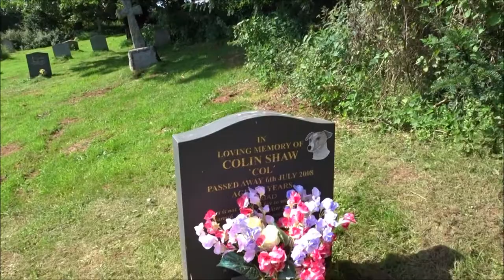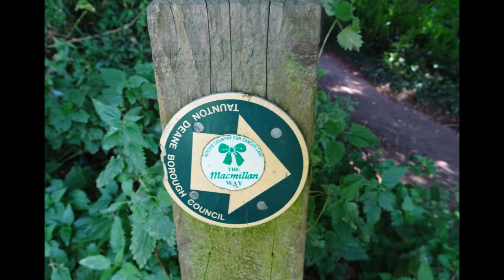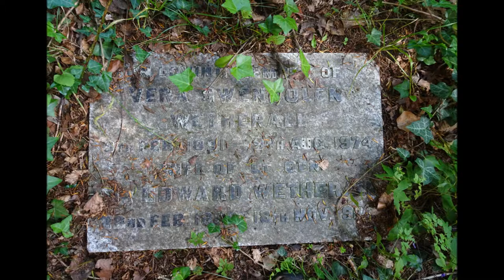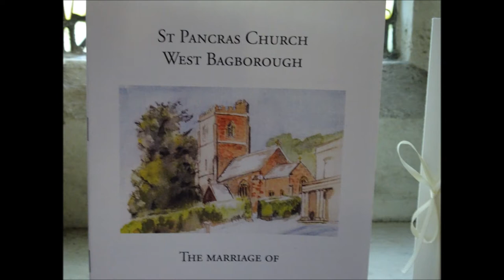Quantock Churches,Parts VIII, IX, X, ' St Pancreas Church of West Bagborough' by Sheila, August 28th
Tucked away in the arms of the Quantock Hills is the beautiful church of 'St Pancreas'--like many country churches its neighbour is a grand Hall or house--Bagborough House---steeped in history The decision to use Stout Lane was successful BUT I also had to climb back upit later .Information about St Pancreas Church at West Bagborough can be found online but I also took photos of the information boards which will be seen in the next video